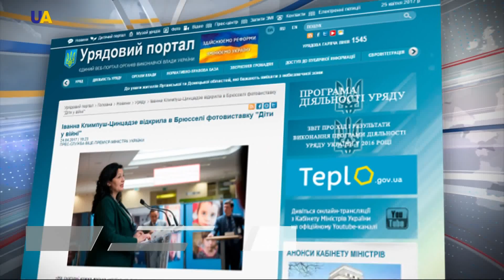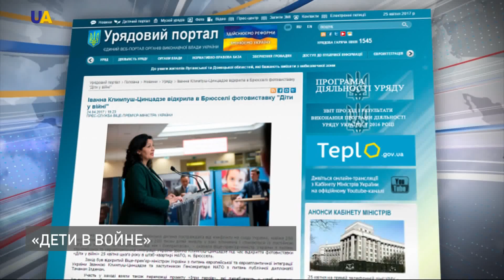Новости 15:00 за 25 апреля 2017 года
Смотрите в этом выпуске:  из минометов и легкого вооружения террористы  обстреляли Авдеевку.
Об этом говорится в отчете Министерства обороны Украины за минувшие сутки. Инсценировочная перестрелка и боевики, переодетые в украинских военных.
В штаб-квартире НАТО открылась украинская фотовыставка "Дети в войне".
Подводная лодка США прибыла к берегам Южной Кореи. "Мичиган" вооружена ракетами "Томагавк".
Новый маршрут соединит Украину с Польшей.
Поезд Ковель-Ягодин-Холм начнет курсировать в конце мая-начале июня нынешнего года.
Иностранные студенты, которые учатся в украинских вузах - будут сдавать обязательный экзамен на знание языка. На велосипеде на работу.
В Киеве прошла, ставшая уже традиционной, акция от любителей двухколесного транспорта. 101-летняя индианка Ман Каур стала победительницей всемирных игр ветеранов в забеге на 100 метров.